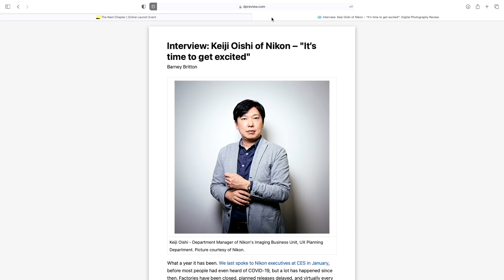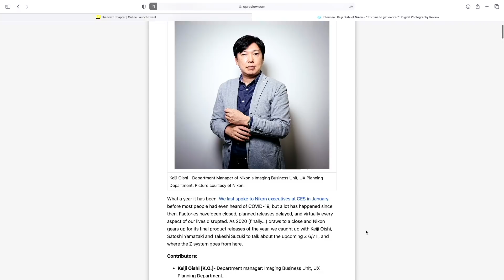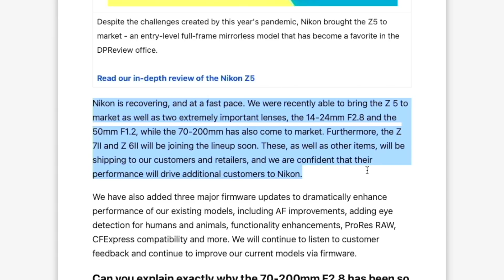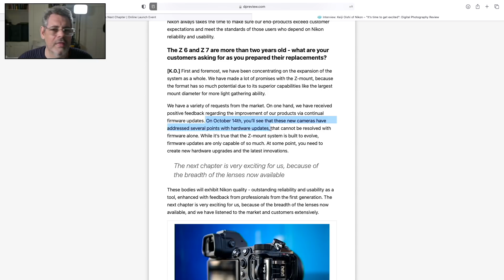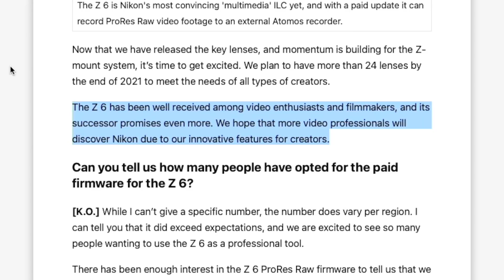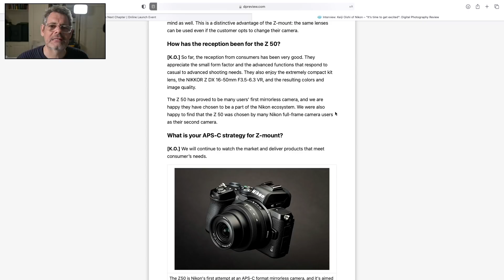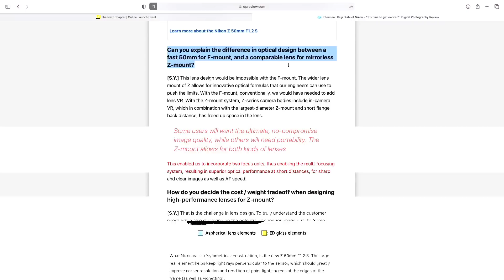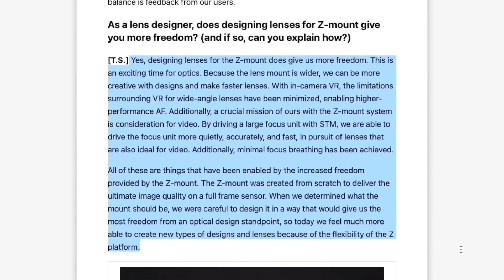More Good News For Nikon Z | CFExpress for F mount soon | 'Fireside Chat' Opinion Piece | Matt Irwin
Join me for this Sunday chat, as I work through some of the latest news out of Nikon, bringing more exciting and interesting insight into the road ahead. Plus CFExpress for F mount.